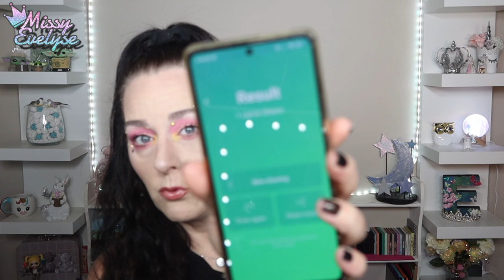Nikkie Tutorials x Beautybay | 1 Palette - 1 Makeup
Qui dit mercredi, dit 1 palette - makeup
Cette fois c'est la palette Nikkie Tutorials x Beautybay qui a été tiré au sort

La palette n'est plus en stock!

🎵 Intro/outro: Kongeson - Flashbackwav
🎵 Closeup : Poilow, Misfit, Mad Snax - Halo
🎵 Vlog: Atch - Freedom
▶ Ongles:
10 % sur la totalité de la commande ↳ 15 % de la commande si le montant de l'achat dépasse : 48 €
° Lien affilés